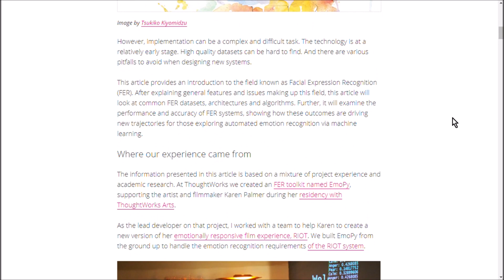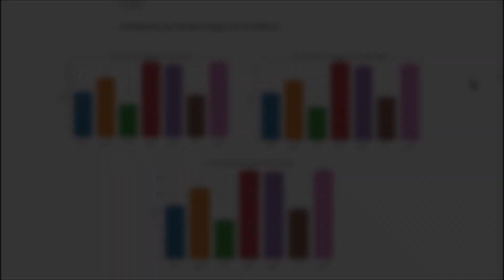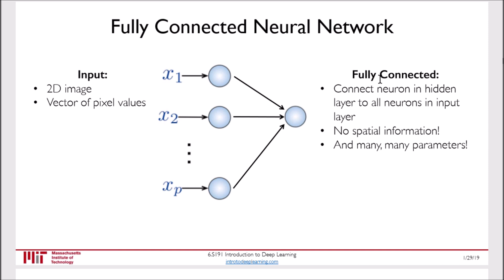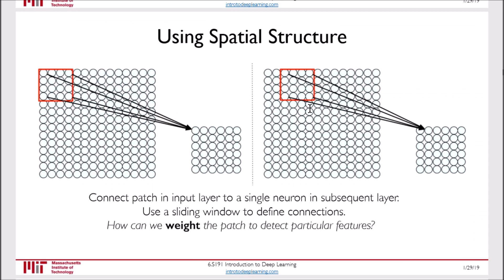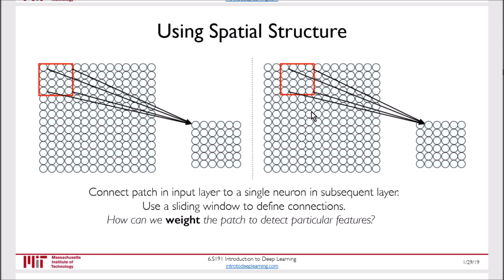কনভল্যুশনাল নিউরাল নেটওয়ার্কস (CNN), কনভল্যুশন দিয়ে ফিচার এক্সট্রাকশন ১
আচ্ছা, কম্পিউটার কিভাবে দেখে? মানুষের এক্সপ্রেশন কি যন্ত্র বুঝতে পারে? সেলফ ড্রাইভিং কার কিভাবে লেন ডিটেক্ট করে? কম্পিউটার ভিশন, ইমেজ প্রসেসিং, ভিজ্যুয়াল কর্টেক্স, কনভল্যুশন দিয়ে ফিচার এক্সট্রাকশন নিয়ে আজকের শুরুর গল্প।

থাকছেন তো সাথে?

প্রিন্ট: আসছে।

১০০ এর বেশি ভিডিও হয়ে যাওয়ায় প্লেলিস্ট ধরে আগানো শ্রেয়।

ফেইসবুকেও প্লেলিস্ট আছে।